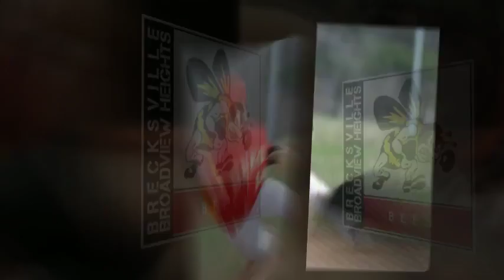2017 - Brecksville High School Concert Video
2017 - Brecksville High School Concert Video